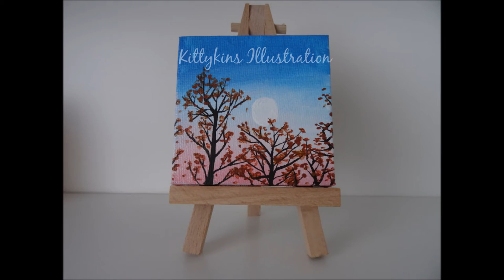Autumn Leaves - Acrylic Painting on Mini Canvas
MATERIALS:
Mini canvas + easel
Daveliou acrylic paints
Daley rowney acrylic ink (black)